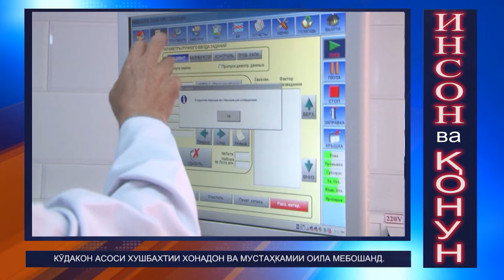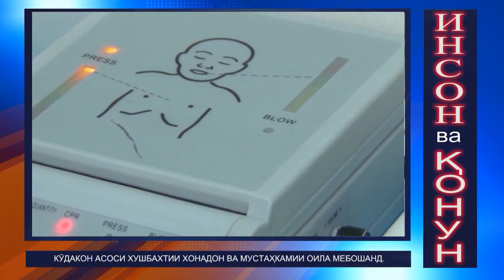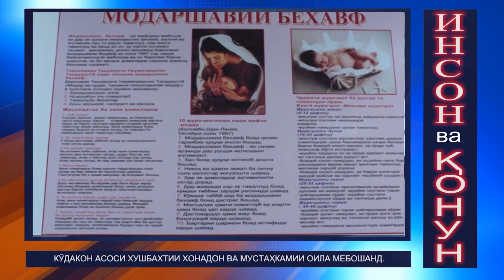Занони ХОМИЛА бояд УЗИ - и СКРИНИНГИ кунанд. ТО КИ КУДАКОНИ СОЛИМ БА ДУНЁ БИЁРАНД.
Ба канали мо обуна шавед.
ДАРДУ ДАВО - эътимод ба фардо.
МАКСАДИ МО ХИФЗИ САЛОМАТИИ ШУМОСТ!